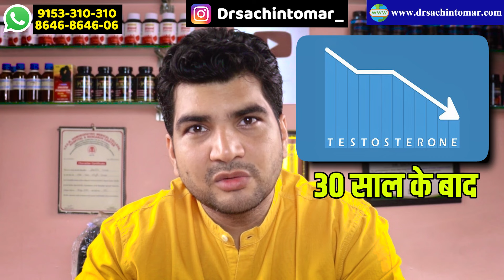ANDROPAUSE-क्याँ होता है।पुरषों की सारी समस्याओं का यही कारण है।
Male Menopause Kya Hota Hai, Andropause Symptoms in Hindi |

Clinic Address-डॉ सचिन तोमर
(B.Sc.,B.H.M.S.,N.D.D.Y,D.A.F.E.,D.N.H.E.,D.Acu.)F-19 main loni road near shree Balaji Automobile ,Opposite Oyo Pubg Hotel east Gokalpur, Delhi -94
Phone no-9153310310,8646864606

My Ayurvrdic Health Products List-
Sex Education Book
Fine sleep

Dr.Sachin Tomar I Hope That You Have Clear All Doubt  About Homeopathic Medicine if you have any doubt and any query so you can contact with me ..feel free to contact - toll free no. --  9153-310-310